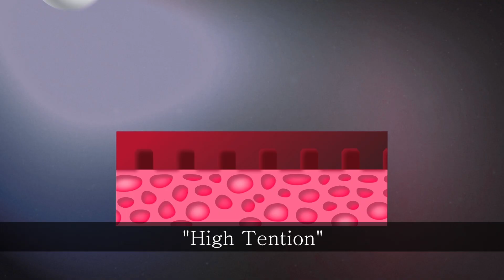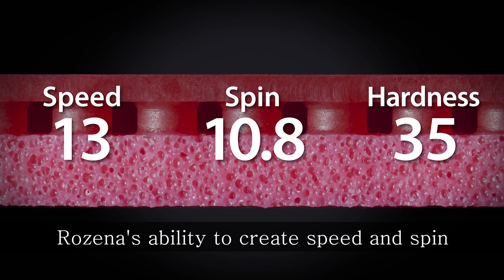ROZENA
ROZENA ยางที่เกิดความคาดหมาย!!
วิดิโอสาธิตการใช้ยาง Rozena ตัวนี้
จะพาให้ทุกคนไปพบกับความน่าทึ้งของยางตัวนีนี้ ไปดูการทำงานของเจ้ายางทรงพลังตัวนี้กัน!

ROZENA FOR THE WAY UP